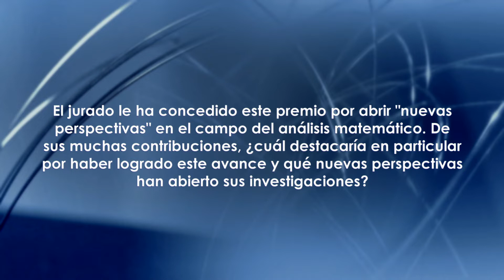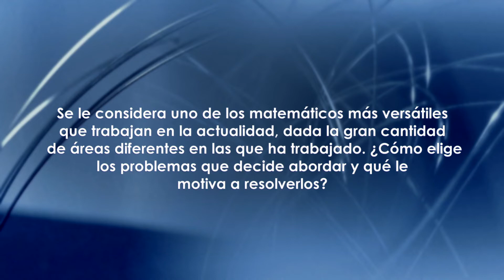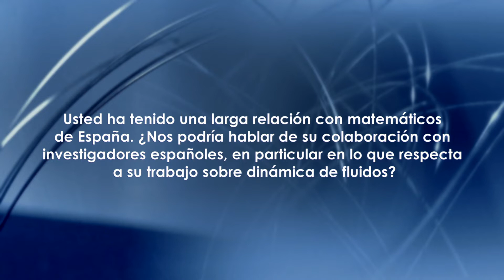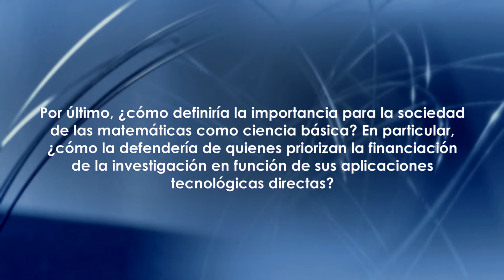Entrevista con Charles Fefferman, XIV Premio Fronteras del Conocimiento en Ciencias Básicas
El Premio Fundación BBVA Fronteras del Conocimiento en Ciencias Básicas en su XIV edición ha reconocido las contribuciones fundamentales de los profesores Charles Fefferman, de la Universidad de Princeton, y Jean-François Le Gall, de la Universidad París-Saclay, a dos áreas de las matemáticas que han tenido numerosas ramificaciones con aplicaciones en múltiples campos.

00:04 El jurado le ha concedido este premio por abrir "nuevas perspectivas" en el campo del análisis matemático. De sus muchas contribuciones, ¿cuál destacaría en particular por haber logrado este avance y qué nuevas perspectivas han abierto sus investigaciones?

01:55 Se le considera uno de los matemáticos más versátiles que trabajan en la actualidad, dada la gran cantidad de áreas diferentes en las que ha trabajado. ¿Cómo elige los problemas que decide abordar y qué le motiva a resolverlos?

02:44 ¿Cuántos problemas ha resuelto a lo largo de su carrera y cuál ha sido su favorito?

03:28 Usted ha tenido una larga relación con matemáticos de España. ¿Nos podría hablar de su colaboración con investigadores españoles, en particular en lo que respecta a su trabajo sobre dinámica de fluidos?

04:37 Por último, ¿cómo definiría la importancia para la sociedad de las matemáticas como ciencia básica? En particular, ¿cómo la defendería de quienes priorizan la financiación de la investigación en función de sus aplicaciones tecnológicas directas?